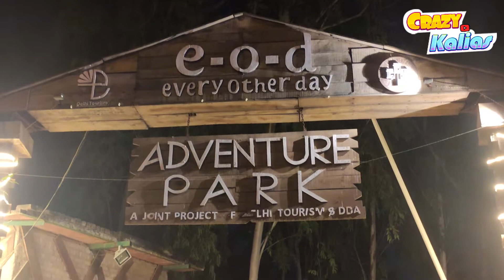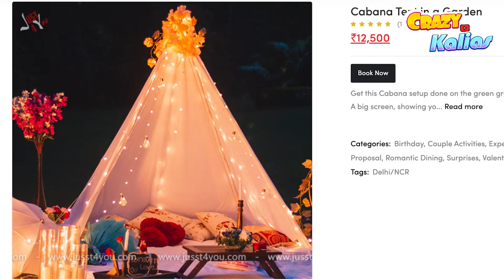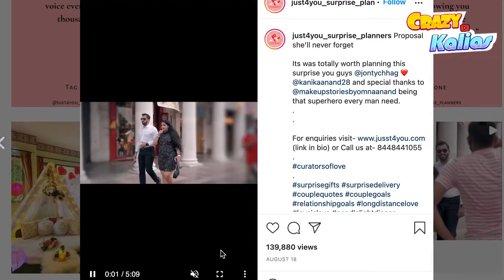Romantic Dinner Places In Delhi | Surprise Your Loved Ones | Just4you Surprise Planners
Credit:
some of the clips and images are taken from just4you Instagram.